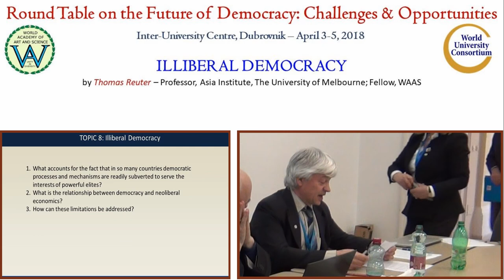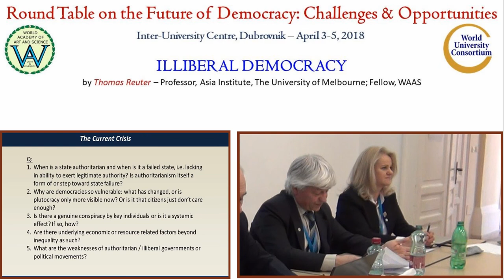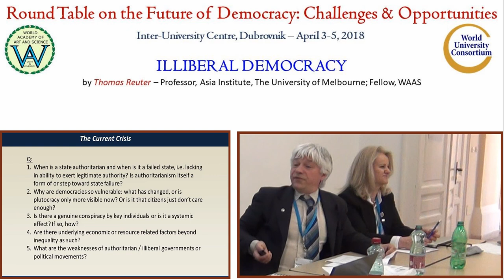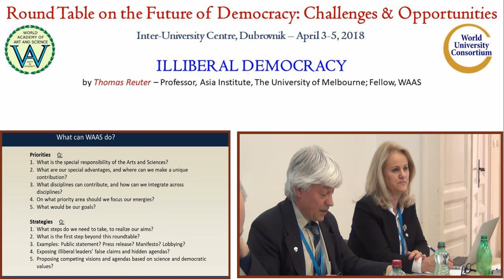Illiberal Democracy | Thomas Reuter | Future of Democracy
Title of Presentation: Illiberal Democracy
Speaker: Thomas Reuter
Designation: Professor, Asia Institute, The University of Melbourne; Fellow, WAAS